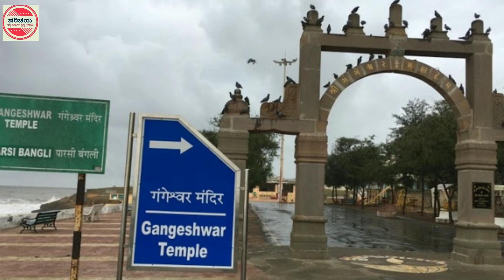Gangeshwar Mahadev temple | Diu | Gujarat | ಗಂಗೇಶ್ವರ ಮಹಾದೇವ ದೇವಸ್ಥಾನ | ಗುಜರಾತ್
Gangeshwar Mahadev Temple (Hindi: गंगेश्वर माहदेव मंदिर) is also known as Gangeshwar Mahadev or Gangeshwar Temple.It is a Hindu temple dedicated to Lord Shiva (Mahadeva) located at seashore of Fudam Village just 3 km away from Diu near Gujarat.The view of the temple is unique set on the Arabian Sea. This is basically a cave temple situated in the midst of the rocks on the seashore. Once pilgrims enter the cave Lord Ganesha, Lord Vishnu, and Goddess Lakshmi can be sight then five shivalingas could visible in different sizes in middle of the sea water, this is the very significant feature of the temple and above the rock the Shiva Linga Seshanag was carved to look out for the Shiva Linga. These lingas are generally submerged in the sea during high tides and only during the low tides chance to visible. This temple is also known as 'Seashore Temple' as Shiva Linga is situated on the seashore.
ಗಂಗೇಶ್ವರ ಮಹಾದೇವ ದೇವಸ್ಥಾನ, ಗುಜರಾತ್